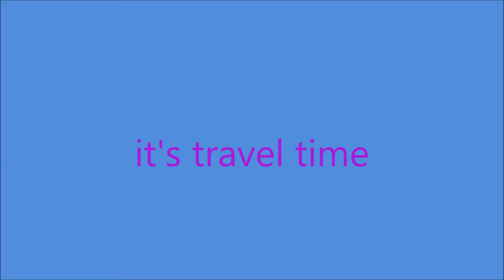PACK WITH ME / TRAVEL PACKING TIPS ON A CARRY ON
Here are my  tips for packing your carry on for travel - hope these packing hacks will help you pack lighter and smarter. packing  for 5 days to Gisenyi Rwanda! See you loves when I'm back! 😊